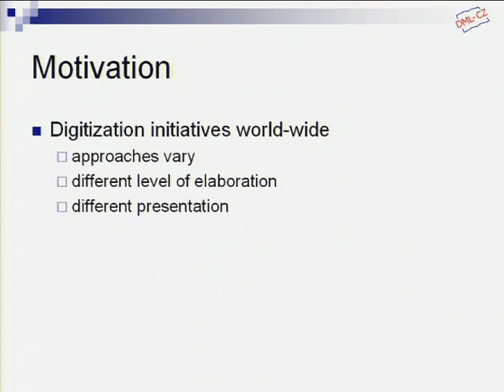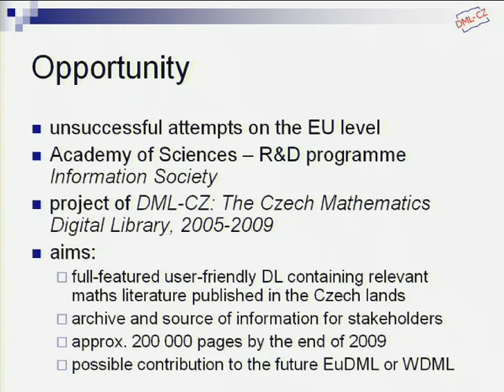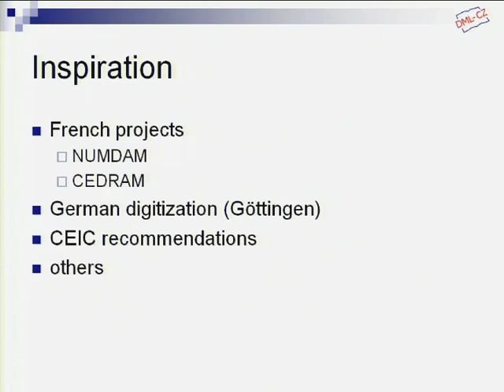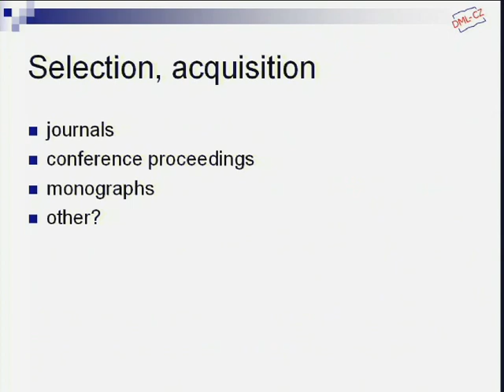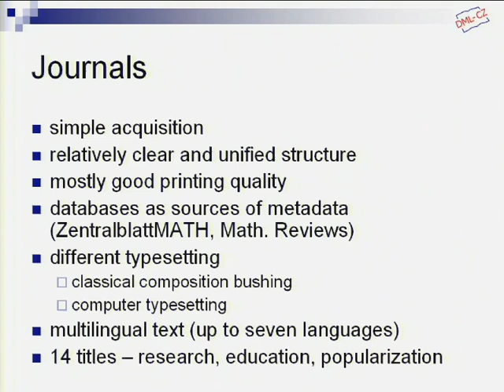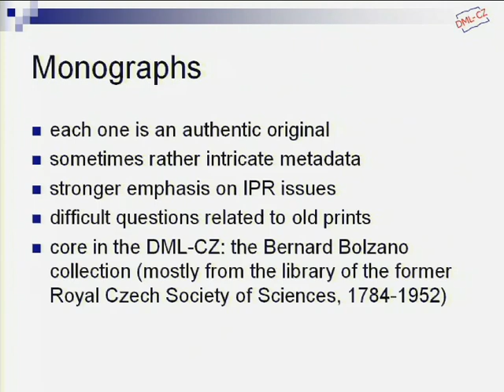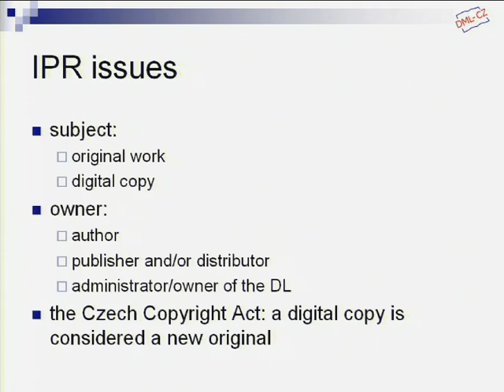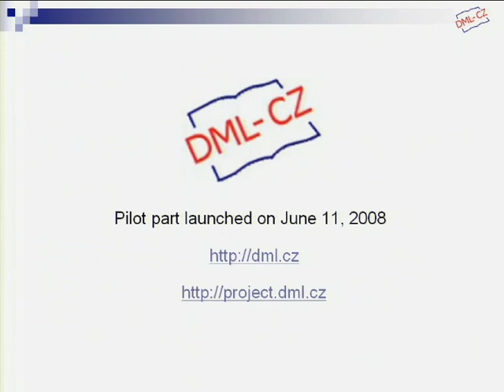From Pixels and Minds to the Mathematical Knowledge in a Digital Library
Petr Sojka